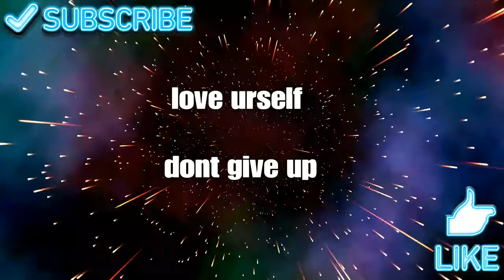At This Point IDK If Were Good or Trash | Rainbow Six Siege